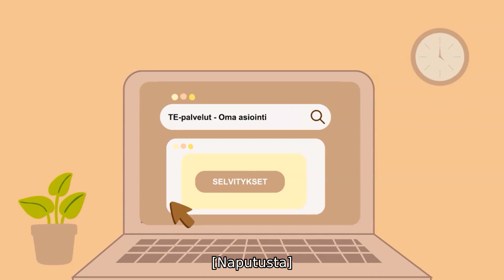Työnhakijan velvollisuudet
Me täällä TE-toimistossa ja kuntakokeilussa autamme sinua, jotta saisit mahdollisimman nopeasti töitä. Autamme sinua myös työttömyysturvaan liittyvissä asioissa.

Työttömyysturva on vastikkeellista. Sinulla on siis työttömänä työnhakijana oikeuksia ja velvollisuuksia. Jotta saisit työttömyysturvaa, sinun täytyy hakea aktiivisesti töitä ja tehdä sinulle määrätyt tehtävät määräaikaan mennessä.